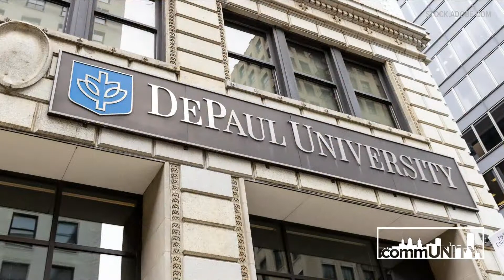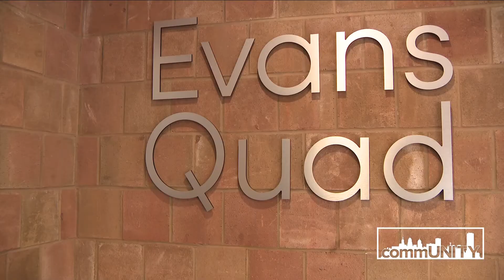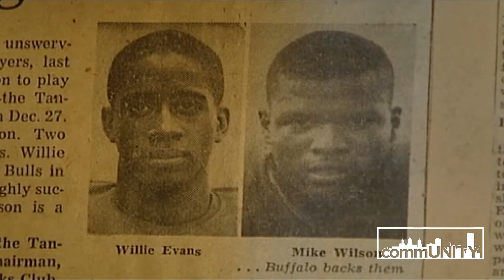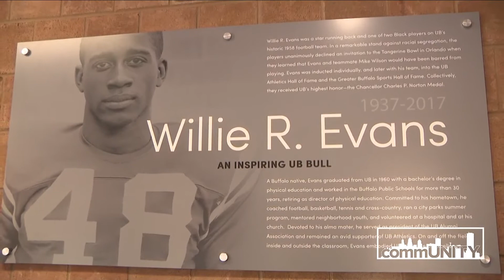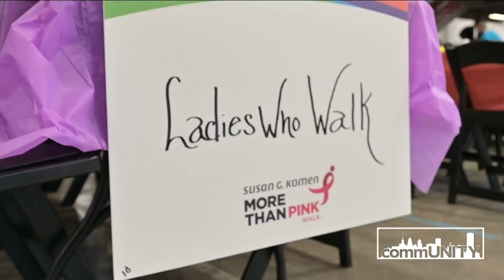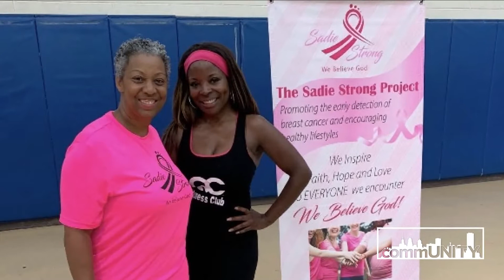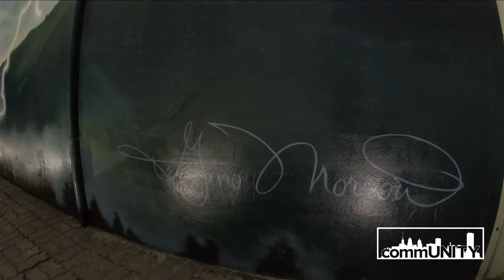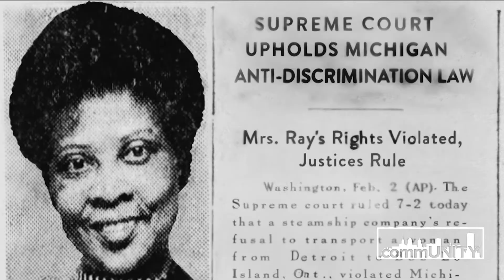commUNITY: Episode 45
This October 2022 edition of commUNITY looks at the future of the Central Terminal. Claudine Ewing sits down with the youngest president ever at Canisius College. We’ll meet the man behind the Harriet Tubman mural, and Pete Gallivan goes to Detroit and meets a Motown legend.